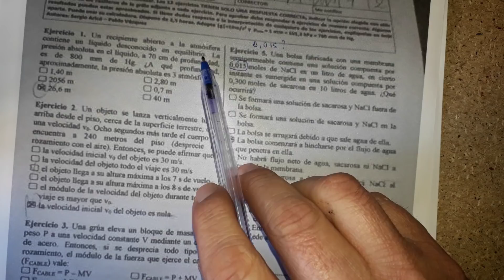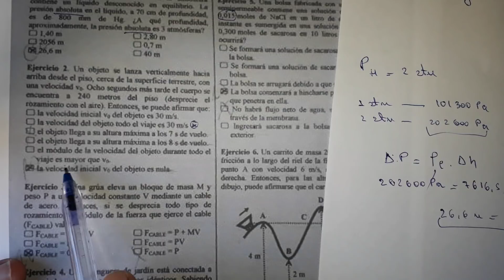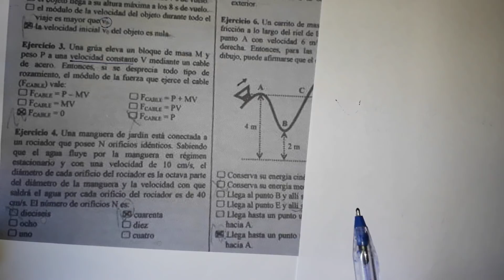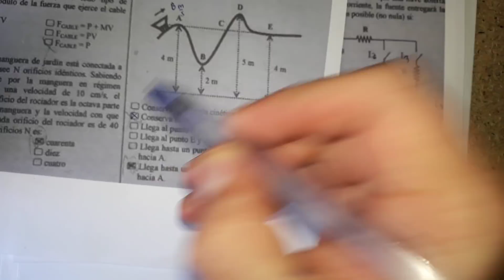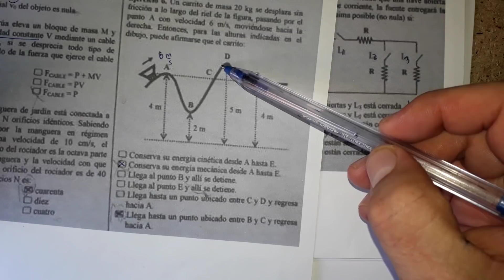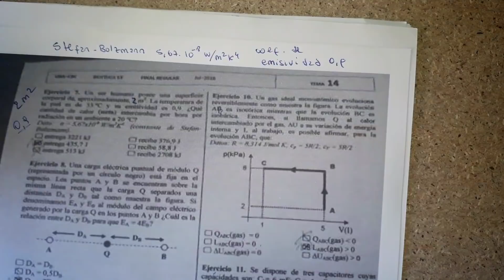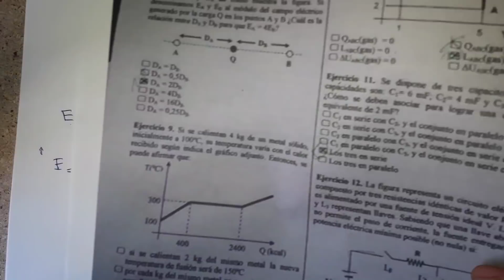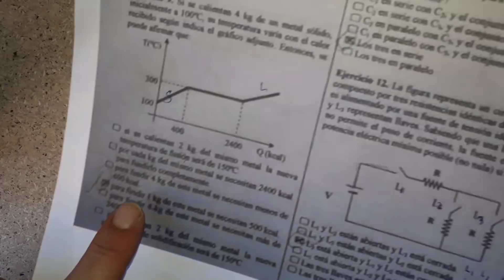FINAL DE BIOFÍSICA. CBC. 🎁 Dejo regalo en comentarios.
Compilado de ejercicios de finales resueltos en videos

ACCEDÉ A LOS CURSOS ACTUALIZADOS Y PERSONALIZADOS  DEL PROF. ALEJANDRO. COMUNICATE AL 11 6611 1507.